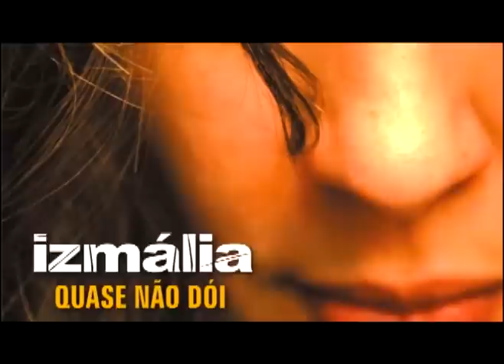!IZMÁLIA MIXAGEM!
: mixagem do cd de estréia da cantora IZMÁLIA
: quase não dói
: valvulado : mutante discos : 2007